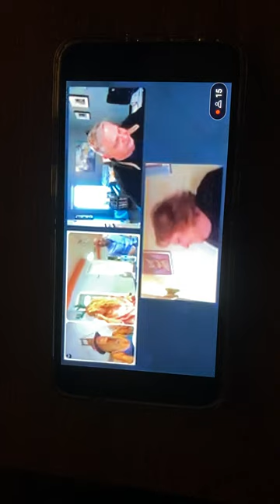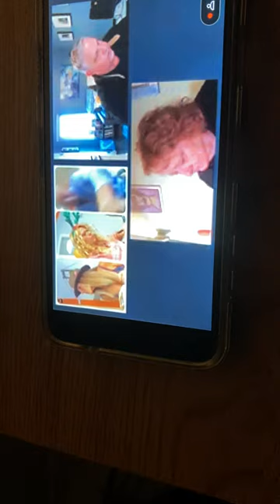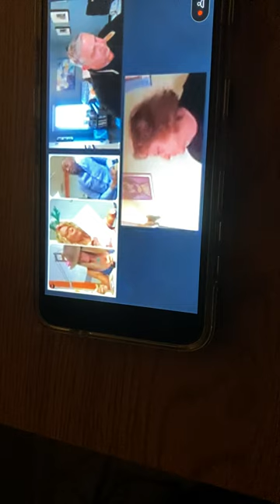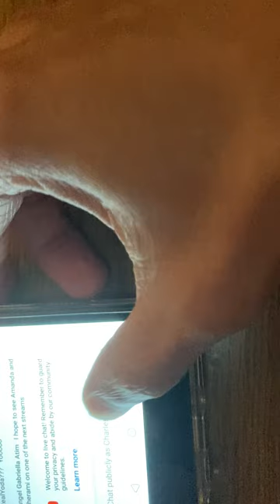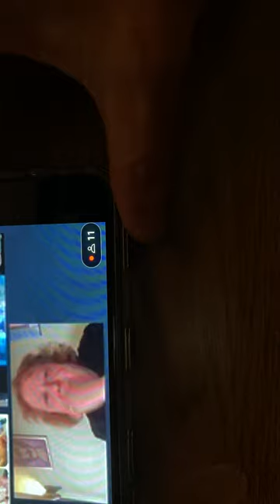Mary Elizabeth Mcglynn & Tom Gibis (Streamily 2022)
3:45pm Dec 17, 2022 Saturday